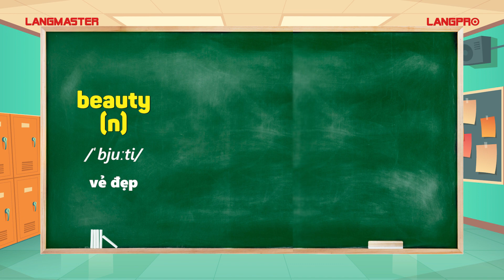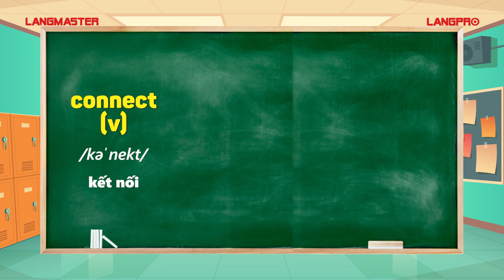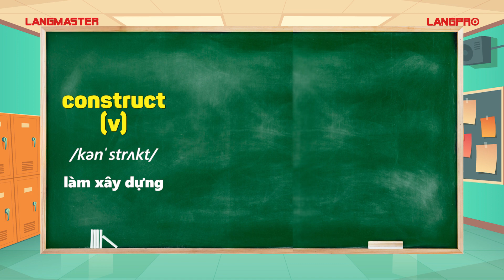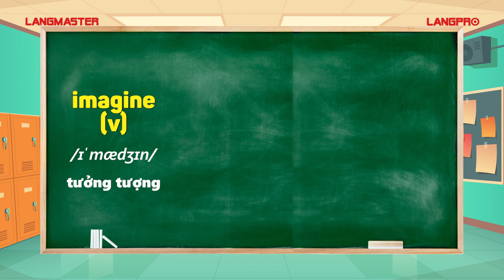99 từ vựng tiếng Anh thông dụng nhất về mọi chủ đề giao tiếp - Tiếng Anh giao tiếp cho người mất gốc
TÌM HIỂU THÊM VỀ CÁC KHÓA HỌC TẠI LANGMASTER:
99 từ vựng tiếng Anh thông dụng nhất về mọi chủ đề giao tiếp - Tiếng Anh giao tiếp cho người mất gốc